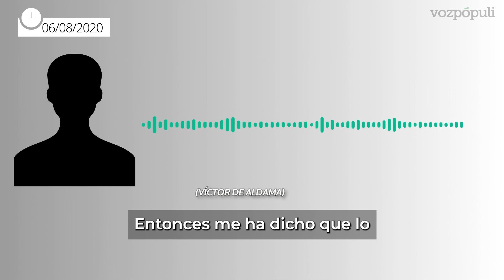Los audios de Hidalgo a Aldama, sobre el rescate de Air Europa